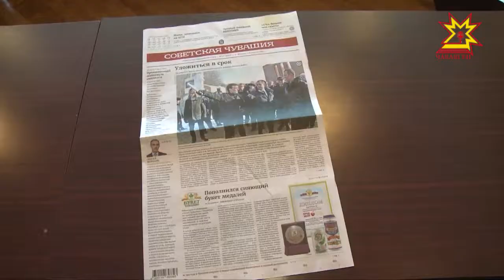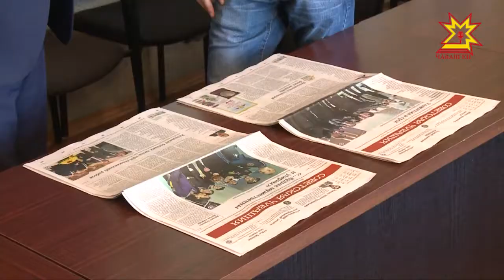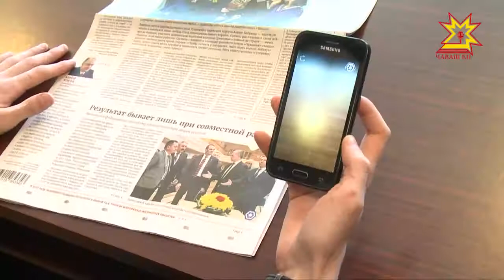Главное печатное издание республики первым в регионе внедрила эффект дополненной реальности.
“Советская Чувашия" - говорящая газета. Главное печатное издание республики первым в регионе внедрила эффект дополненной реальности. Технология позволяет совместить чтение газеты с просмотром видео. Подробнее о новом слове в современных медиа  -  Рифат Фаткуллин.